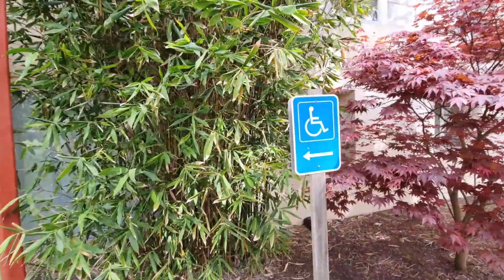（第九集）去美国这边的旧金山大学看看，2021美国加州旧金山